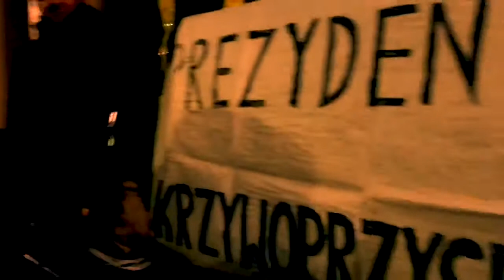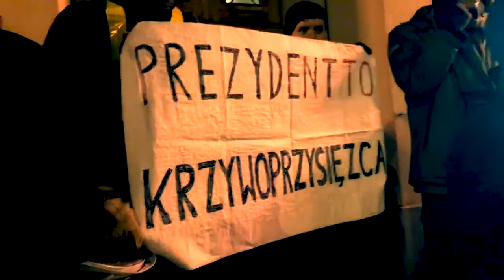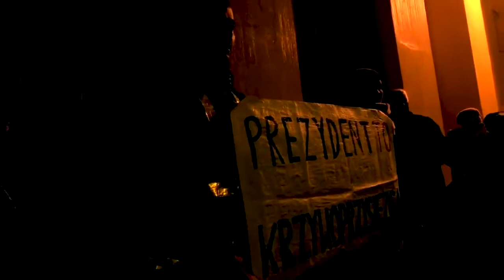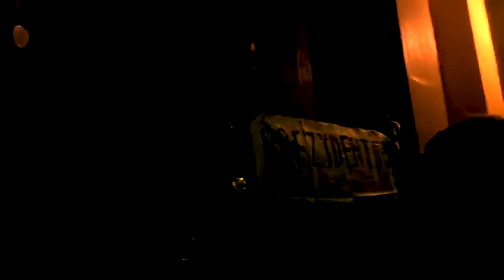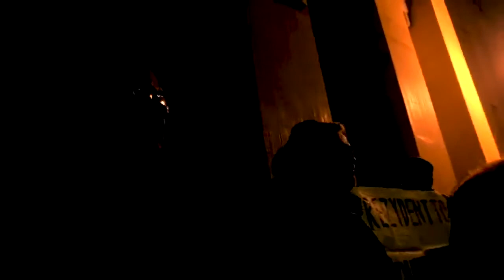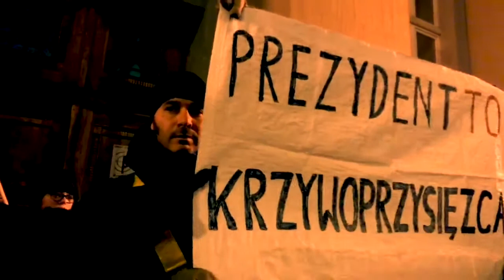Espresso Nowiny 76: Anatemy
Relacja ze spontanicznej demonstracji przed Sądem Okręgowym w Łodzi na Placu Dąbrowskiego. Anatemy przeciwko niszczycielom Polski